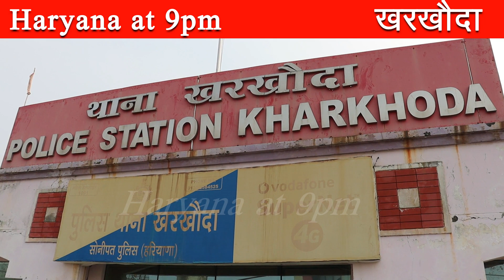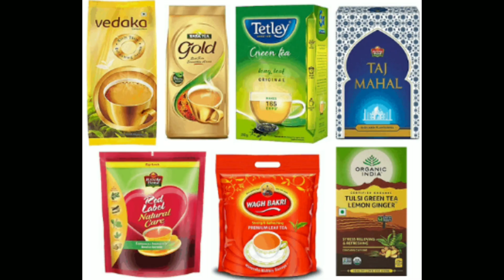ओवरफ्लो पानी, फसल डूबी, 2 लड़कियों ने आपस में रचाई शादी, रोहतक-सोनीपत कोरोना अपडेट Haryana at 9pm